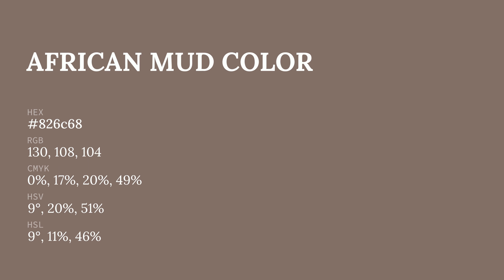African Mud color 826c68 hex color - Brown color - Cool color 826c68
What color is African Mud ? 826c68 hex color - Brown color - Cool color 826c68

Hex 826c68 Color Code is also known as African Mud color.